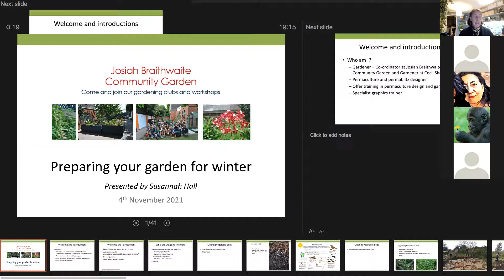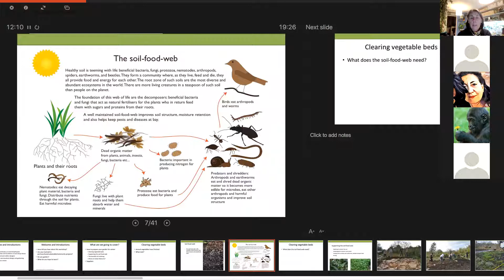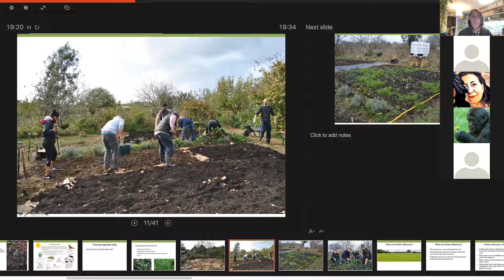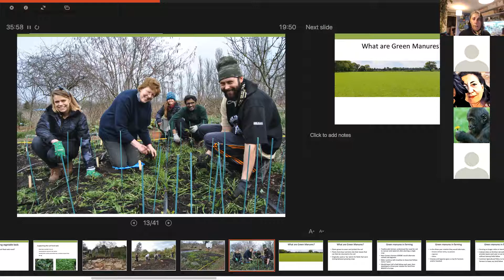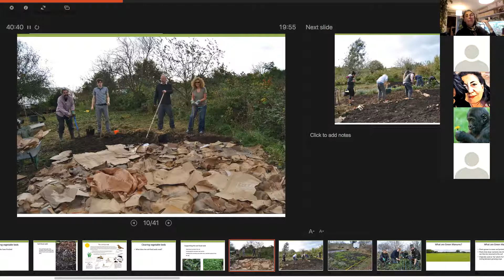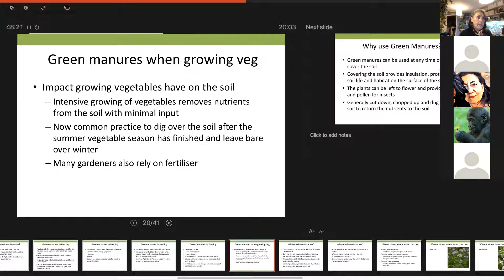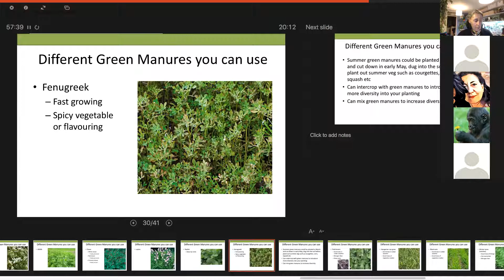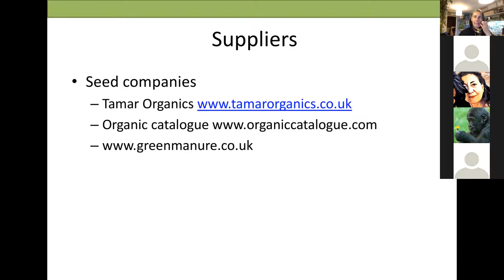Preparing your garden for winter 4th Nov 2021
This online workshop explored what you can do to prepare your garden for winter in a way that will best support the creatures in the soil and other wildlife in your garden.